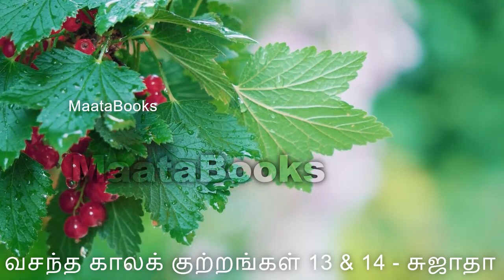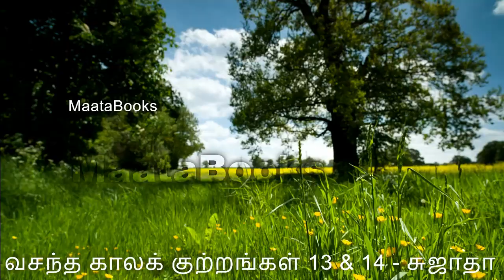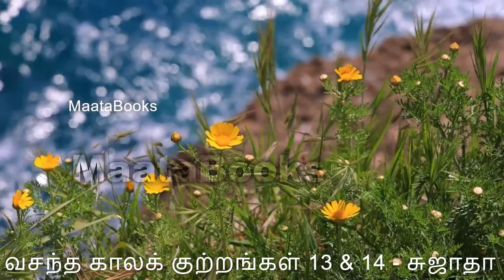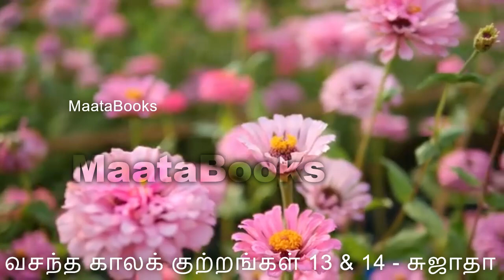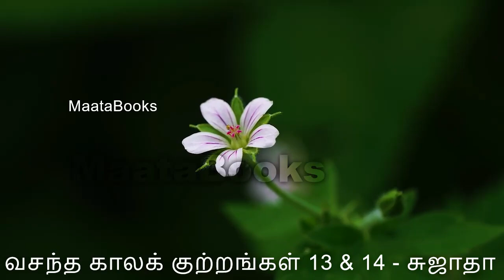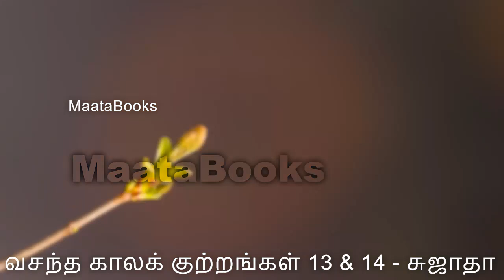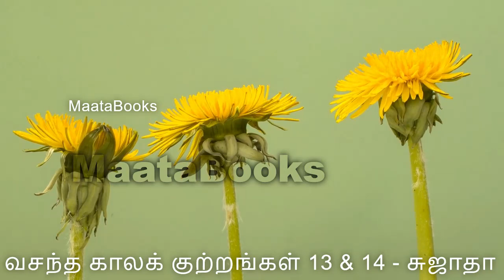வசந்த கால குற்றங்கள் 7 சுஜாதா | vasantha kala kutrangal 7 | maatabooks | sujatha stories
sujatha thriller novels/tamil audio books
or iravil oru rayilil/sujatha thriller novels/tamil audio books

Maanasha's tamil audibooks vasantha kala kutrangal 7